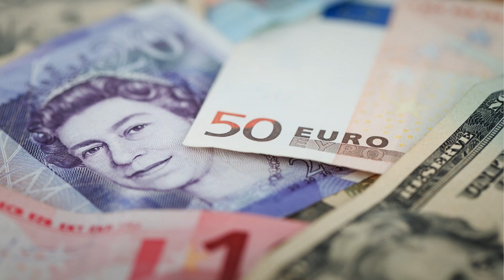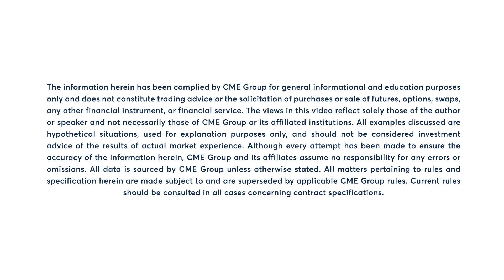FX Market Commentary: Bob Iaccino, 10/6/23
CAD futures rally for a second day but close lower on the week. Bob Iaccino examines.